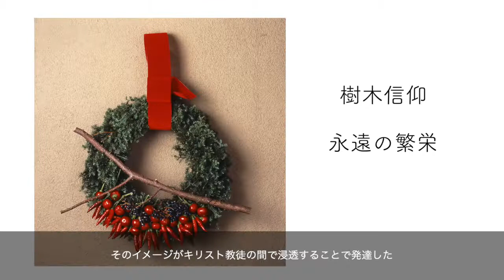【暮らしの花文化】川崎景介の季節の花と花言葉～クリスマスリース～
毎日の暮らしの中で何気なく目にしている花や植物。 冠婚葬祭や季節の行事には必ずと言っていいほど花が飾られるなど、私たちは花や植物とともに暮らしてきました。
【暮らしの花文化】では、マミフラワーデザインスクール校長／花文化コメンテーター・川崎景介が、街中や花屋さんなどでよく目にする花からちょっとマニアックな植物まで、花の名前の由来や花言葉、その植物が持つ楽しいエピソードをご紹介します。

 ☆川崎景介が監修した花言葉の本2冊が、2021年春に発刊されました☆
・『花のことば12ヶ月』　山と溪谷社　　定価1,760円（税込）
 ・『すてきな花言葉と花の図鑑』　　西東社　　定価1,540円（税込）
花に関する文化や歴史、花言葉などをイラストを交えながらわかりやすくご紹介しています。全国の書店でお買い求めいただけます。

マミフラワーデザインスクールYoutube公式チャンネルでは、自宅で簡単にできるフラワーデザインアイデア動画を配信中！

マミフラワーデザインスクール直営大森校Instagram （@mamiflower_designschool_omori）